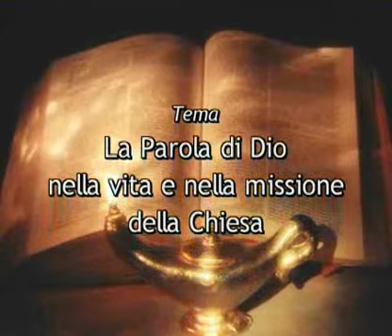Mensaje de la Madre General Sor María Antonieta Bruscato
La Madre General de las Hijas de San Pablo "Paulinas",ha sido invitada como auditora del Sínodo de los Obispos en Roma durante este mes de octubre. Este Sínodo tiene un carácter especial ya que trata sobre la Biblia y e celebrado en el contexto del Año Paulino. El mensaje se encentra en lengua italiana.